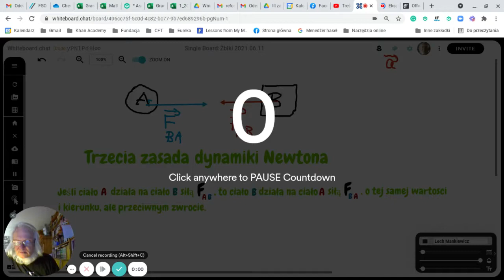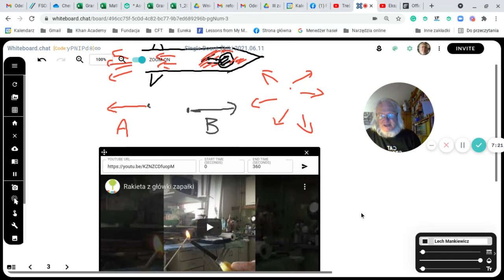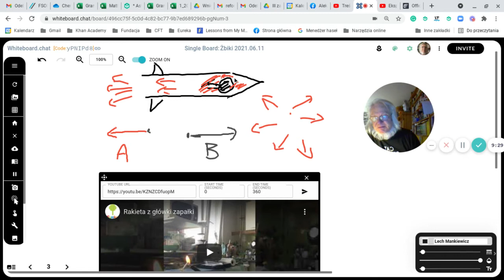III zasada dynamiki Newtona w akcji